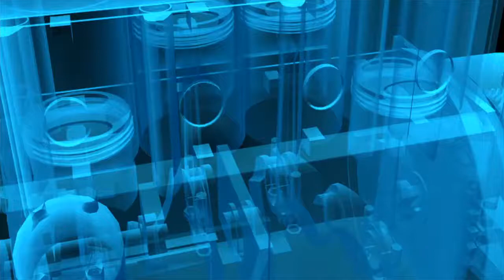Engine - NoCopyrightVideos [NCV Release]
Nocopyrightvideos [NCV] videos is Free Stock Videos, you can use it in a video with Monetisation, monetisation will not get affected - free to use.

IMPORTANT: Do not upload this video as a single video in its organic form - as it is, to YouTube or to any other video service platforms. It should must be a part of the video you created.

FORBIDDEN: Forbidden to upload it and present it as a no copyright video, like it is presented in my channel [NCV].Forbidden to present in its organic form as your creation.Forbidden to sell it !!